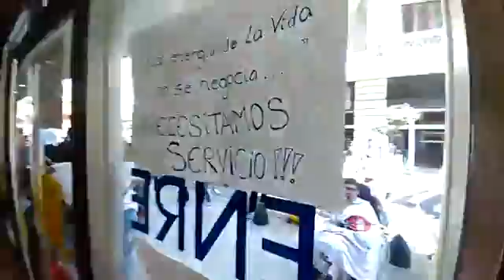Electrodependientes acampan frente al ENRE y reclaman ser recibidos por autoridades YouTube 360p